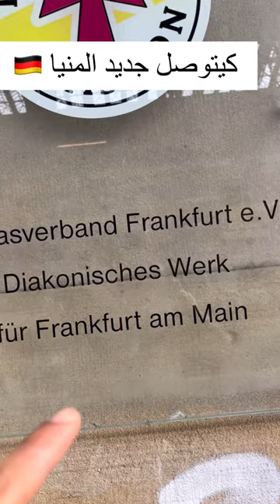وين روح جديدفي ألمانيا🇩🇪الجزء1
ماذا تفعل عندما تصل الى ألمنيا 🇩🇪
تابع الفيديو للأخير ليتستفيد
ولا تنسى لاشتراك وتفعيل الجرس فضلا وليس أمرا ليصلك كل جديد عن الحراقة وكيفية العيش في ألمنيا 🇩🇪🇩🇿